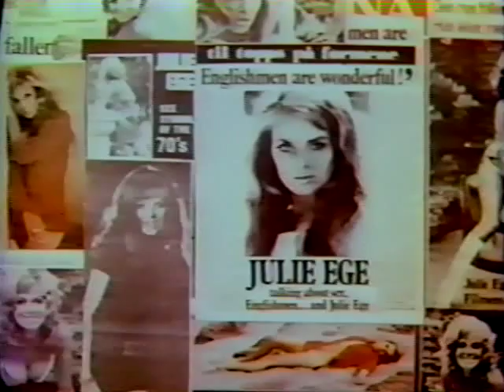Creatures the World Forgot 1971 TV trailer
A television trailer for the 1971 prehistoric adventure fantasy from Hammer Pictures, starring Julie Ege and directed by Don Chaffey.  Hammer had earlier produced "One Million Years B.C." (starring Raquel Welch) and "When Dinosaurs Ruled the Earth" (starring Victoria Vetri), both of which featured brilliant stop-motion animated visual effects but unfortunately that aspect was not to be found in "Creatures".